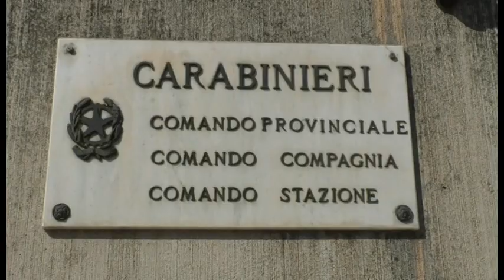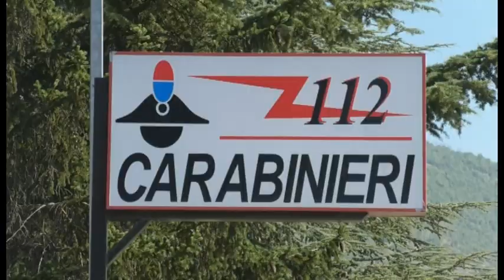Carabinieri, cambio al Norm